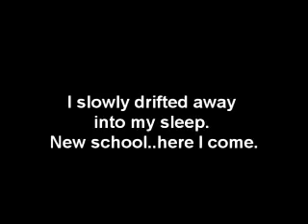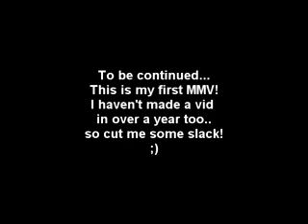New Beginnings [MMV STORY] PART 1!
GOSH THIS SUCKS.
IT WILL GET BETTER!